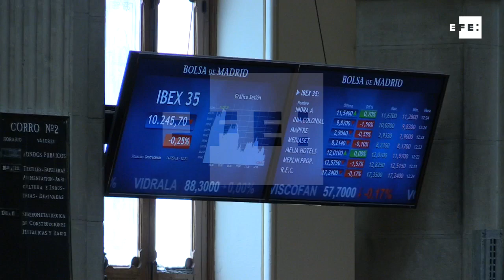El Ibex 35 se da la vuelta a media sesión por los grandes valores pero supera los 10.200 puntos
Madrid, 14 may (EFE).- El principal indicador de la Bolsa española, el Ibex 35, cede un 0,18% pero se mantiene por encima de la barrera de los 10.200 puntos, arrastrado por las caídas de los valores con más peso y de los grandes mercados del Viejo Continente.